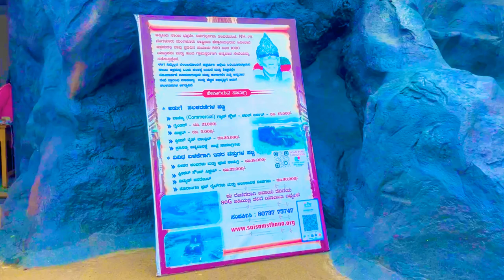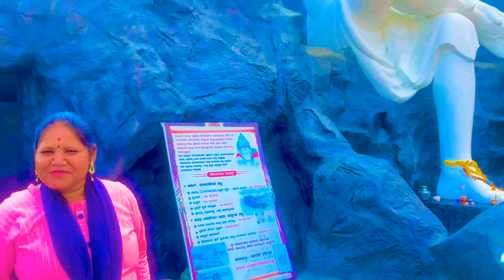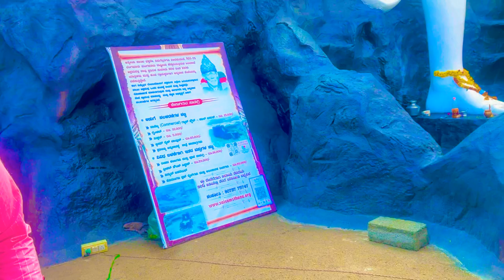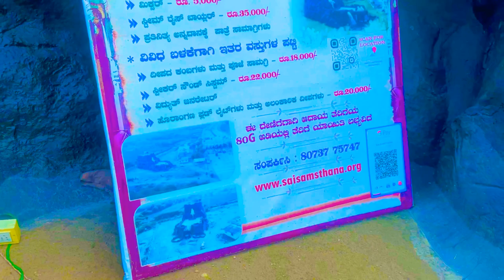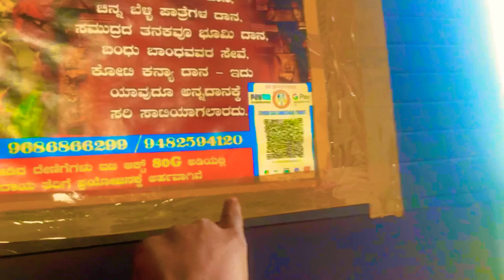Sai Baba // Sai Baba Aarti // Sai Baba Songs // Sai Baba Status // Bhajan //Telugu // Vlog | Movie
Ad.. Goilalu tool Plaza // कर्नाटक // Sanjay Vlog78

Sai baba
Sai bhajan

A
B
C
D
U
V
W
X
Y
Z

1
2
3
4
5
6
7
8
9
10

Vlog Vlog
 vlog
vlogbrothers
vlog creations
vlogmas
Vlogs
Vlog music
Vlog video
vlogging through history
vlogmas 2022
vlogmas 2023
vlogbrothers
blogger
vlog creations
vlog squad
vlog squad best moments
vlogbrothers
vlog creations
vlogmas
Vlogs
Vlog music
Vlog video
vlogging through history
vlogmas 2022
vlogmas 2023
vlogbrothers
blogger
vlog creations

Tech

techno gamerz
techno gamerz gta 5
techno gamerz
tech burner
techno गेम
techno गेम वीडियो
techno गेम और
techno gamer new video
techno गेम
technical guruji
techno ruhez
technical yogi
techno गेमर

Comedy video
Comedy
comedy movie
comedy movies
comedy movies hindi full
comedy movies hindi full South Indian
comedy comedy
comedy scenes
comedy short video
comedy rajasthani

Funny
Funny video
Funny video vlog 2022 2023
Funny vlog video
funny vlogs pakistani
Funny shorts
funny song
funny animal videos
funny dance